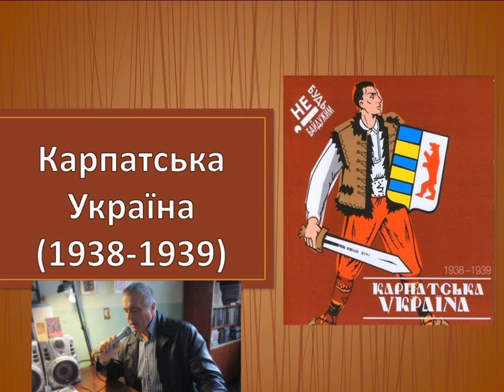Сторінки історії. Карпатська Україна. Велич і трагедія